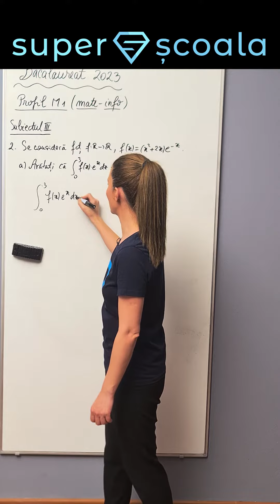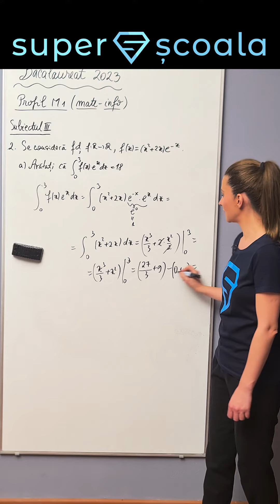Rezolvare BAC 2023, mate-info III.2.a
Rezolvare Bacalaureat 2023 - Matematica profil M1 mate-info subiect III.2.a